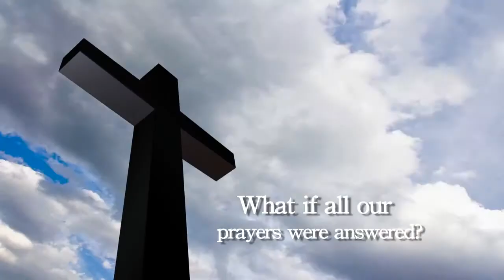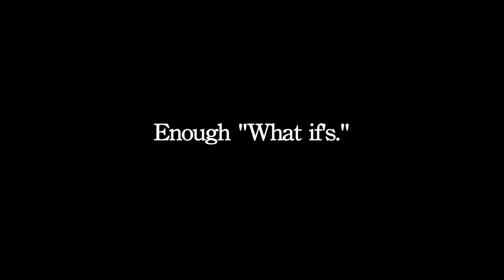Normal Christianity by Jonathan Welton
Promo for Jon Weltons new book, "Normal Christianity" Author of School of the Seers.